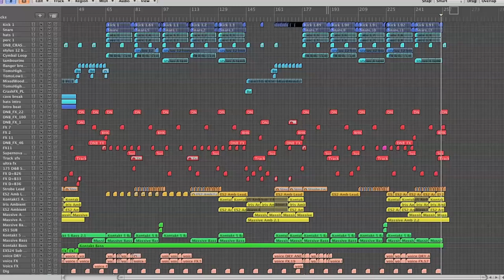Dr. SB [ft. MC Tresh] "Acoustic Levitation" PROJECT VIEW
Dr. Speaker Blower (feat. Mc Tresh) - Acoustic Levitation
Project view - see how it was done!

3rd track of the Speaker Blower Records Free EP "Lost & Found".